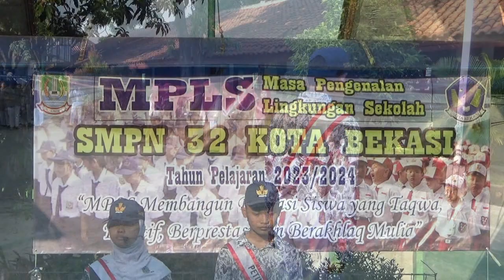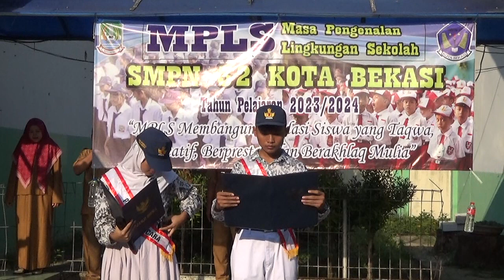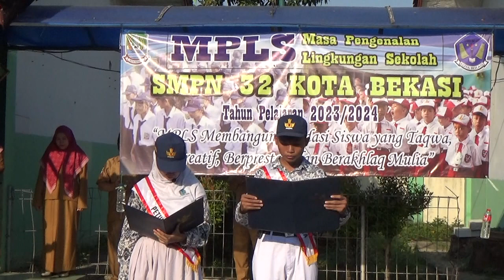MPLS SMPN 32 Bekasi 2023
Detik2 sebelum balon smpn 32 virl di sukabumi